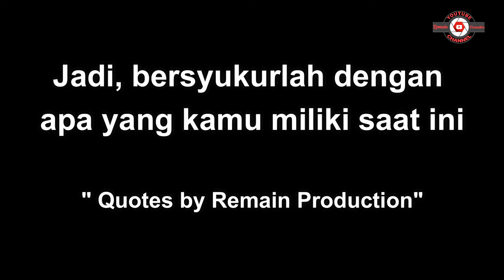KEHIDUPAN MANUSIA (SHORT MOVIE)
Just a Short Movie ☺️😊

Terima Kasih Sudah melihat Video Dari Kami Semoga Anda Suka dan funny Dengan video kami

Collabs Dm My Instagram or Email